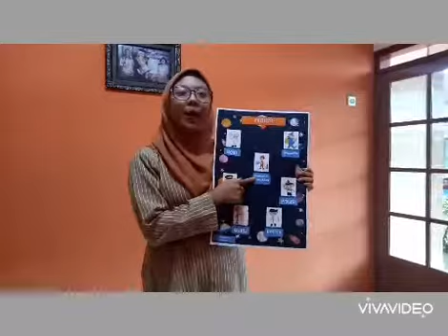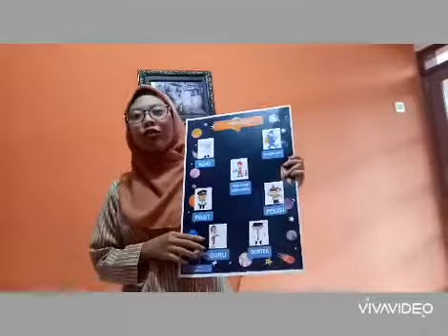mengenal profesi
Al-Dedek Dwi Yanna